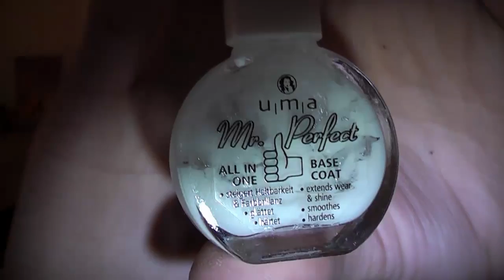Ich hab sie fertig gemacht!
Review: Gesichtswaschserie von Nivea